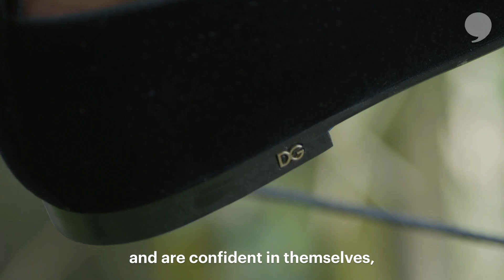In Conversation with C.J. McCollum and Scottie Pippen | The Players' Tribune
C.J. McCollum and Scottie Pippen, sporting Valentino and Dolce & Gabbana, join forces to discuss how the game of basketball has evolved and given players a stage to express themselves and their personal style.